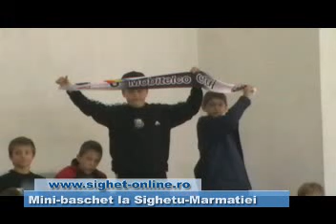Minibaschet la Sighetu Marmatiei in imagini